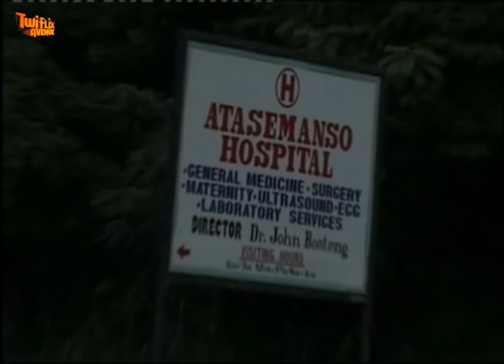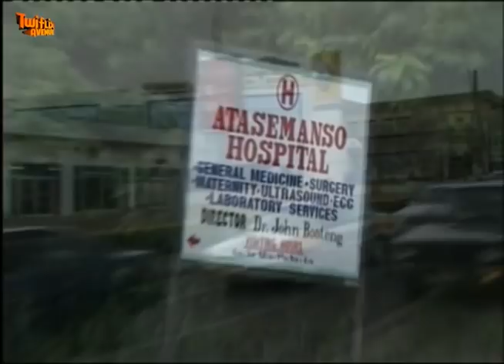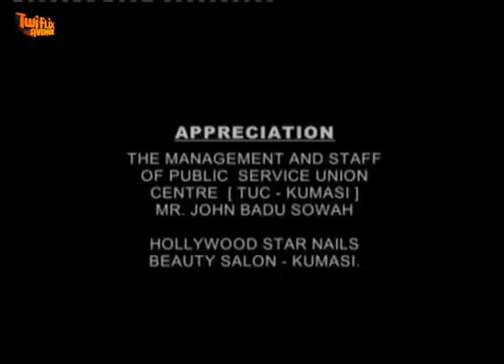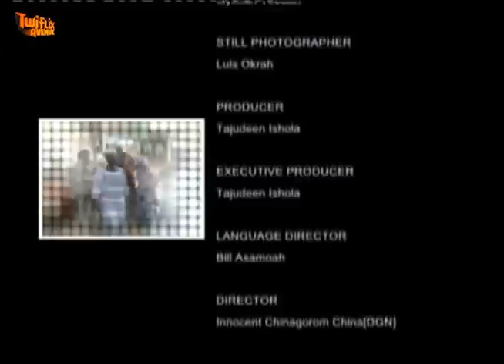EYEE DEN - KUMAWOOD GHANA TWI MOVIE - GHANAIAN MOVIE